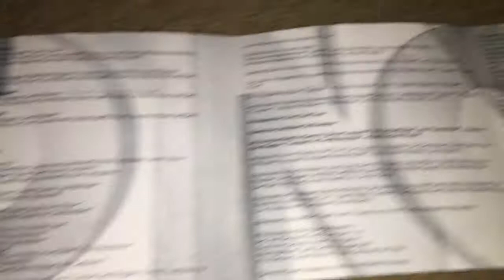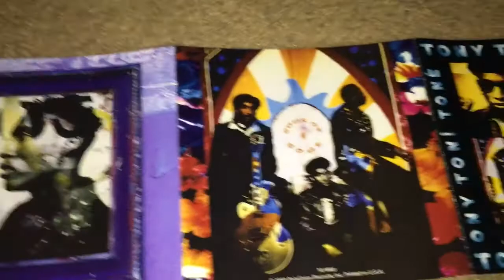Unboxing Tony! Toni! Toné! - Sons of Soul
Sons of Soul is the 3rd studio album by Tony! Toni! Toné! released in 1993. It went on to sell 2 million copies in the US. It spent a total of 43 weeks on the Billboard 200 chart. It contains the top 10 hits “If I Had No Loot” and “Anniversary,” as well as the top 40 hit “(Lay Your Head on My) Pillow.” The album earned the group 2 Grammy nominations. Musical genres on the album include R&B, soul, and funk. The album was produced entirely by the group, who worked with various session musicians and utilized both vintage and contemporary recording equipment. They intended to pay homage to their musical influence, classic soul artists of the 1960s & 1970s, and incorporated live instrumentation, funk, and hip hop elements such as samples and scratches. The album expanded on the traditional R&B influences of The Revival, with upbeat funk and classic Motown styles. Lead singer and bassist Raphael Wiggins handled most of the songwriting, which featured quirky, flirtatious lyrics. The album was met with critical acclaim.